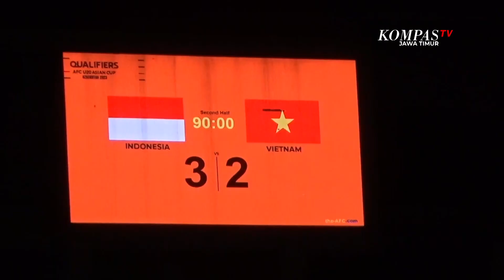Comeback is Real ! Timnas Indonesia Pecundangi Vietnam 3-2 di Kualifikasi Piala AFC U20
Surabaya, Kompas Tv Jawa Timur - Timnas Indonesia mengalahkan Vietnam , di laga pamungkas grup f, kualifikasi Piala Asia u20, di Stadion Gelora Bung Tomo Surabaya , minggu malam, dengan skor tipis 3-2. Hasil ini membuat Garuda Nusantara memastikan satu tiket final Piala Asia, di Uzbekistan, tahun depan.

Secara dramatis Timnas Indonesia u20 berhasil memastikan satu tiket ke babak final Piala AFC u20. Kepastian ini setelah Indonesia berhasil mengalahkan Vietnam dengan skor 3-2 di stadion Gelora Bung Tomo Surabaya, minggu malam.

Tiga gol Indonesia diciptakan oleh Marselino Ferdinan , Muhammad Ferrari dan Rabbani Tasnim. Kemenangan ini disambut gembira seluruh pemain dan jajaran pelatih serta official Timnas. Suproter Indonesia yang hadir di stadion ikut merayakan kemenangan Timnas Indonesia u20.

Menurut pelatih Indonesia u20 , Shin Tae Yong, kunci kemenangan Indonesia adalah mental bertanding anak asuhnya yang tidak kenal menyerah. Meski sempat hilang konsetrasi dan kebobolan dua gol, pemain Indonesia mampu bangkit dan meraih kemenangan.

Baca Juga Timnas U20 Bungkam Timor Leste 4-0 di Laga Kualifikasi Piala AFC U20 di

Sementara Robi Darwis, pemain Timnas u20 mengaku bersyukur atas kemenangan yang diraih . Ia juga berterima kasih kepada jajaran pelatih karena dipercaya untuk bermain.

Hasil kemenangan ini membuat Timnas u20 memasikan tiket ke putaran final Piala Asia u20, yang akan digelar di Uzbekistan , pada tahun depan .